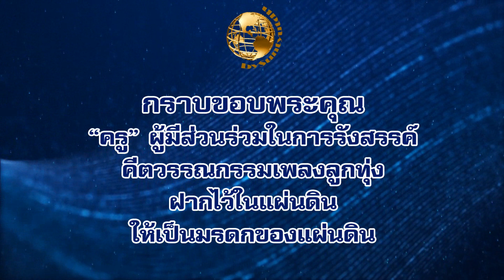อะย๊ะล้ะก๊ะ (แม่ขาเงินพัน) คำร้อง ทำนอง/ขับร้อง วิจิตร แสงเจริญ เรียบเรียงฯ ครูประยงค์ ชื่นเย็น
กราบขอบพระคุณ ครูเอนก รุ่งเรือง : ข้อมูล
นพ.พรเพชร นันทวุฒิพันธุ์ : บันทึกจากแผ่นเสียง

เพลง อะย๊ะล้ะก๊ะ (แม่ขาเงินพัน)
คำร้อง ทำนอง/ขับร้อง วิจิตร แสงเจริญ
เรียบเรียงเสียงประสาน ครูประยงค์ ชื่นเย็น

Piano: ครูเอนก รุ่งเรือง
Flute: ครูประยงค์ ชื่นเย็น,
 ครูศิริศักดิ์ ฉัตรทอง
Trumpet: ครูสุทิน ลัทธิ
Organ: ครูจิตกร บัวเนียม

Guitar: ครูไมตรี นิยมแสง

Bass: ครูไพรัช เพิ่มฉลาด
D
rum: ครูแดง
Tomba: ครูมืด ไม่มุก